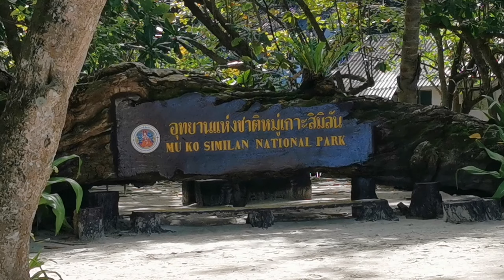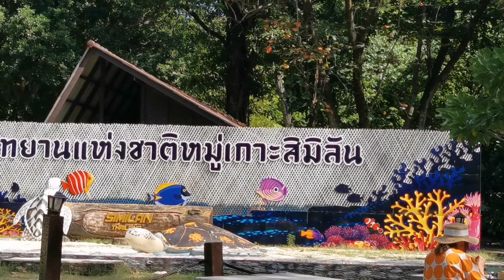Welcome to Thailand EP1, Similan Island เกาะสิมิลัน​ เลิฟอันดามัน​